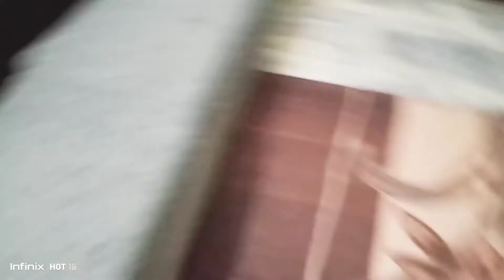Mara ki Yaad Mein | Yummy Recipe | Seven Day Vlogs By Sam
Hi Everyone Hope You All Well Today I Share With You Special Recipe In Memory Of Mother Hope You All Like My Videos thanx For your Great Support | Seven Day Vlogs By Sam